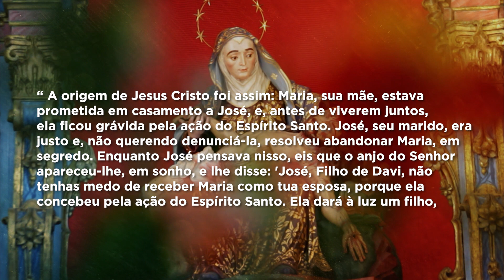Mãe Maria | Dom Walmor - 18/12/2020